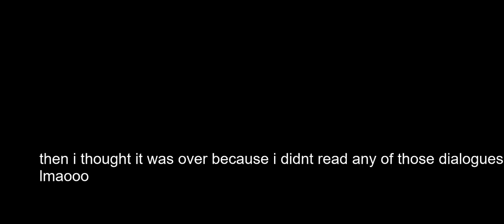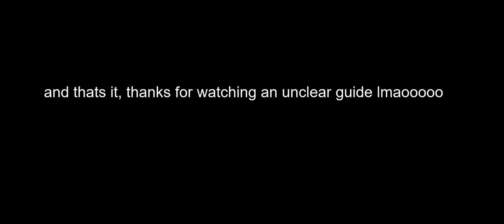achievement but i didn't record some part of the process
why did i even do this one